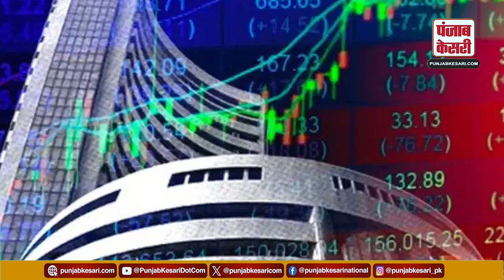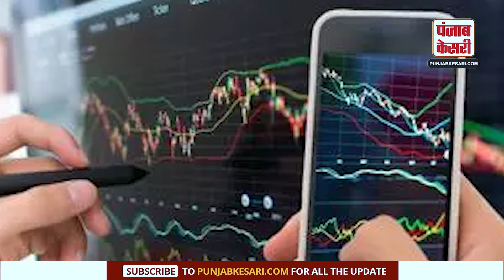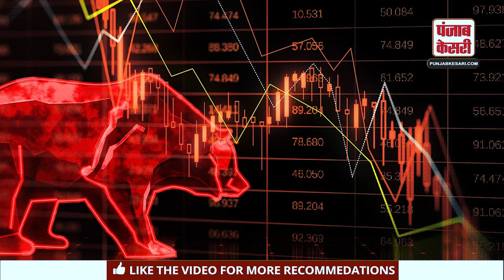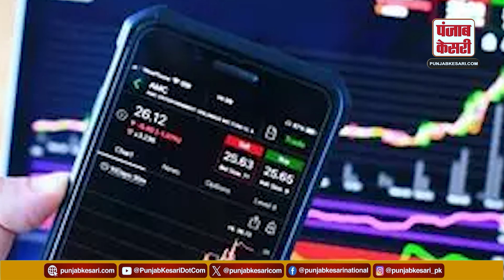Share Market News : तेजी के साथ खुला शेयर बाजार, Midcap Smallcap में लौटी हरियाली | Stock Market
Share Market News : Stock market opened with a boom, greenery returned in midcap smallcap | Stock Market |

आज के कारोबार में बाजार को सबसे बड़ा सहारा मिडकैप और स्मॉलकैप स्टॉक्स से मिला है जिसमें खरीदारी देखी जा रही है.

In today's trading, the market has got the biggest support from midcap and smallcap stocks in which buying is being seen.